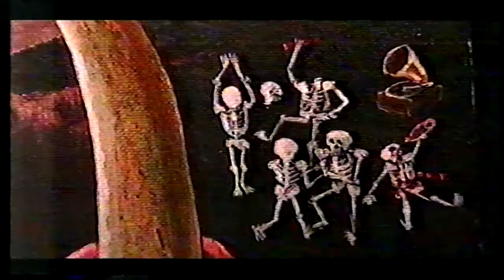Random Recording of Poetry...........